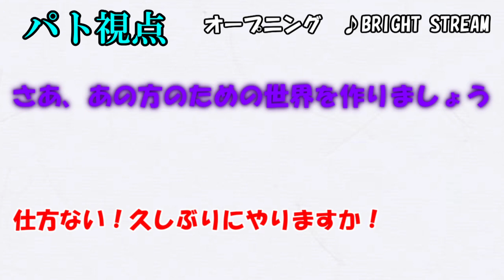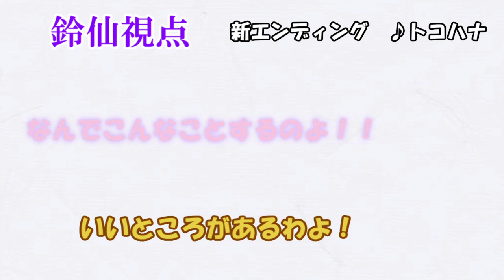2018年4月22日新企画プロジェクトムービー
2018年4月22日14時を持ちまして、新企画単体動画を公開します！
今後ともパトパトチャンネルをよろしくお願いします！